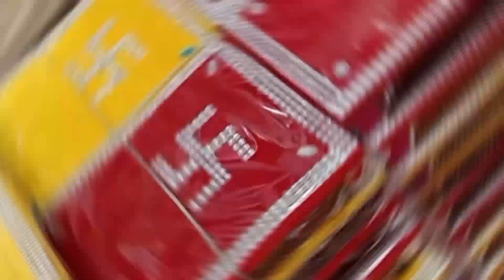❣️सुनील संजय मूर्ति |शुद्ध मिट्टी से बने गणेश लक्ष्मी |दामोदर नगर कानपुर में सुनील संजय मूर्ति वाले💐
Topic cover " : √

जय बाबा भोलेनाथ, जय बाबा बजरंग बली

"shop name :

सुनील संजय मूर्ति कला केंद्र ।

Address - 159 दामोदर नगर बर्रा कानपुर
नियर - आर्य भट्ट इंटर कॉलेज के ठीक सामने ।

location -: Suneel Sanjay Murti Kala Kendra

1- हमारे यहां राधा कृष्ण, कपल, लक्ष्मी गणेश, दुर्गा ❣️पूजा, जन्माष्टमी महोत्सव , और दिवाली के लिए मिट्टी व पीओपी की सुंदर सुंदर मूर्तियां उचित रेट पर मिलती हैं।🌺

2- हमारे यहां मिट्टी के सुंदर सुंदर दिए🪔 , लालटेन, हाथी दिया🐘 , कछुआ, कुत्ता, 🐕बिल्ली, हिरन🦌, चीता, तथा सभी प्रकार के जानवर और दिवाली की सजावट🎈 के लिए कलश, दियाथाल , और कपड़े पहने हुए लक्ष्मी गणेश की मूर्तियां💐, फूलदान, तथा लकड़ी के भी सुंदर सुंदर🎁 गिफ्ट आइटम जैसे - कृष्ण जी का झूला , बैलगाड़ी, रथ में बैठे दुल्हा दुल्हन, तथा नाव झूला झूलते कृष्ण,🛳️🚢 नाव चलाने वाला , सब्जी विक्रेता, फल विक्रेता, कपड़ा सिलने वाला, लोहार, तथा मिट्टी के फल , और 🧸🐼टैडी बियर, और भी अन्य प्रकार के खिलौने उचित रेट (दाम) पर मिलते हैं।

3- हमारे यहां शुद्ध मिट्टी के बने गणेश लक्ष्मी कपड़े पहने हुए माल पहने हुए गणेश लक्ष्मी जी की सुंदर सुंदर मूर्तियां मिलती है।

4 - हमारे यहां शुद्ध मिट्टी की बनी हुई गणेश लक्ष्मी दिवाली पूजा के लिए मूर्तियों की दुकान लग चुकी है।

5 - हमारे यहाँ आपको सभी प्रकार की मूर्तिया सुंदर सुंदर गिफ्ट आइटम भी मिलते है।

6 - सुनील मूर्ती वाले
7 - सुनील संजय मूर्ति वाले
8 - सुनील संजय मूर्ति कला केंद्र
9 - सुनील गिफ्ट आइटम वाले
10 - सुनील संजय की मूर्ती
11- शुद्ध मिट्टी की मूर्तियां
12 - केवल मिट्टी की मूर्तियां

13 - दिवाली पूजा के लिए मिट्टी की सुंदर सुंदर मूर्तियां
14 - सुनील संजय मूर्ति वाले थोक एवम फुटकर के विक्रेता ।
15 - अब आपकी अपनी दुकान में आपकी मनपंसद मिट्टी के गणेश लक्ष्मी की सुंदर सुंदर मूर्तियां दिवाली पूजा के लिए ।

• मूर्तिया लेने के लिए ऊपर दिए गए मोबाइल नंबर पर कॉल करे।